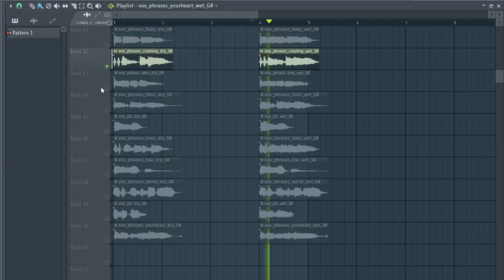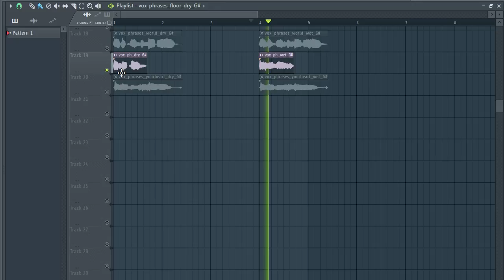FREE VOCAL SAMPLE PACK / vocal samples 🔴 dry/wet ( Free Download ) | pt24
FREE VOCAL SAMPLES 🔴 female vocal samples [ Free Download ] Sample Pack, vocal chops, vocal chops sample pack,voca samples 2020, pt24

🎬 En este link encontraras mas vocal chops. In this link you will find more vocal chops.

tags ignore

samples music
free samples